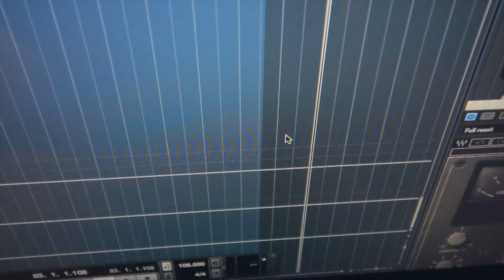Home Brew Disaster!!! (Day 27)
Hey everyone! Hope you enjoy this series! I truly hope to inspire you to chase your dreams! If you enjoy, please leave a comment & like! Give me ideas for future videos or ask me questions!

David

p.s. thank you sooooo much to everyone supporting my music . You inspire me!

My Equipment: (if you buy anything from these links I get a little bit back! It'd be super appreciated if you are interested in getting into Audio/Video Production!)

Main Wide Vlog Lens
Lens 2
Artsy Blurry Background Lens
Ring light

Main MIDI Keyboard
Travel MIDI Keyboard